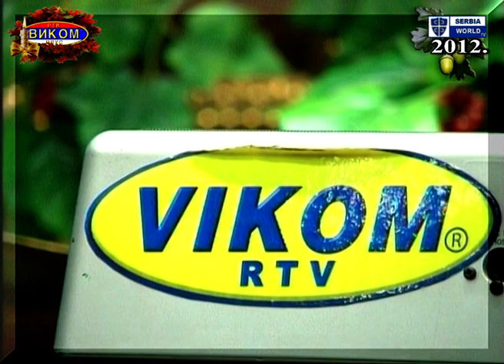M=DUR 065 = 26.02.2012. = VIKOM RTV = 2 DEO = Studio 5 - Restoran hostela MOSKVA - RS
EU - Biznis ili "poslovni pelcer" Ko. "WICOM" Ges.m.b.H. iz Beča je 1989. g. prenešen ili "presađen" u SFRJ Jugoslaviju. Tokom višedecenijskog uspešnog poslovanja, rada i razvoja u više oblasti, kao i prilagođavanja različitim, okolnostima, vrmenima i situacijama uspela je da pokrene od nule, revitalizuje neke postojeće, te sa drugima akcionarski i dioničasrski pokrene preko 40 firmi i preduzeća iz raznih oblasti privrede, a u poslednje vreme plus oko 20 Radio i Telvizijskih stanica i mreža. Time smo zaposli par hiljada radnika isključivo u realnom privatnom sektoru a porezima i doprinosima budžet naše Republike Srpske solidno punili, sve dok politička mafija nije stavila realnu ekonomiju u svoju funkciju, a znanje, odgovornost i stručnost marginalizovala. Posebna i finalna oblast Ko. "VIKOM" su Elektronski mediji gde su od 1995. g. postignuti sa istorijskog aspekta nezapamćeni uspesi i vrhovi. Samo deo uspešnosti RTV možete i videti na
Predsednik Ko. Prof. dr Vinko Perić kao inovator i napredan u svemu je u okviru RTV osmislio i sa divnim poslovnim saradnicima pokrenuo bezbroj raznih medijsko-programskih sadržaja iz svih oblasti života i rada građana RS i Srbije. VIKOM RTV je na bazi „Fid bek“-a svojih emisija istestirala uticaj svog RTV programa kod gledalaca i slušalaca i time osvetlila put i pravac kojim treba da ide kako bi bila među naj gledanijima i naj slušanijima u okruženju. Takodje su kadrovi Ko. "VIKOM" time stekli neprocenjivo praktično znanje i iskustvo koje je danas pohranjeno u "VIKOM PRINCEZU" - Veštačku inteligenciju, kojom upravlja čelni čovek Ko. "VIKOM" Prof. dr Vinko Perić, koji je na Magistarskim ECPD - UN i Doktorskim IU - Brčko medijsko-bezbednosnim studijama iz oblasti medija stekao i posebna naučna saznanja koja praktično primenjuje
           2010. godine je Predsednik Ko. VIKOM Prof. dr Vinko Perić sa fenomenalnim "VIKOMICAMA" najavio, pored novog muzičkog pokreta "IZVORINKE" i ovaj Projekat tj. TV seriju uživo emisija M-DUR - "Medijsko druženje uz ručak".
          Ovo je 65. emisijа iz serije M-DUR koja je urađena 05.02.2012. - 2. deo u Gradišci na Savi u TV Studiju 5 VIKOM RTV - Restoranu hostela "Moskva".
           Misija i strategije ovih projekata sadrže sublimat dotadašnjeg iskustva, znanja i saznanja, kao i  realne mogućnosti i želja gledalaca koji su uvek u funkciji nacionalne polze Srpskog naroda na Balkanu.
          Time pravimo i lakši prolaz ili "prtinu u snegu" ili alibi vlastima za bezbolniju borbu sa stranim mentorom te dajemo nemerljiv doprinos patriotskoj borbi Republike Srpke za njenu što veću samoodrživost.
          Takodje u ovim manipulatoskim i tranziocionim vremenima ostavljamo svetao patriotski trag u kulturi i istoriji Republike Srpske, što je jedna od Misija čelnog čoveka Ko. VIKOM kada je davno kao građanin Novog Beograda službeno-poslovno poslat u BiH.
      Napominjemo da u kompletnoj produkciji VIKOM RTV medija, pa i ovih (100) M-DUR emisija patriotsku „mirođiju“ daje i sam Prof. dr Vinko Perić, Akademik, inače unuk Solunskog dobrovoljca Riste Perića i pokretača ustanka 1941. u Kravicama opština Bratunac.
      U okruženju i vremenu u kome se nalazimo prava istina se za intelektualce može samo umetnički slikom i tonom izraziti "između redova", dok je istovremeno za prosečne građane lepa zabava.
         Dragi prijatelji, ako želite kliknite na dugme "Prati" da bi ste uvek bili prvi, ekskluzivno, tačno, objektivno i bez kvazi politike informisani o svemu a posebno videli i čuli prohujalu istinu, stručne, čestite ljude iz prošlosti, poslovne saradnike, kao i drage osobe koji više nisu među nama!
         Takođe možete u ovim smutnim i ratnim vremenima naj češće i naj lepše uživati u lepoj muzici, a po nešto ako želite i naučiti o raznim lepotama kratkog i prolaznog života, rada, zabave, humora i korektnim napredno inovativnim, transcendentalnim i konspirativnim (preko 40. godina) aktivnostima Prof. dr Vinka Perića pre svega u stvaranju novih Srpskih država zapadno od Drine asimilirajući ih u "SRPSKI PIJEMONT" sa centrom u Beogradu, koji će sigurno biti u bliskoj budućnosti jedan od glavnih gradova Evrope i Sveta.
Produkcija: VIKOM RTV & TV SST - Republika Srpska.